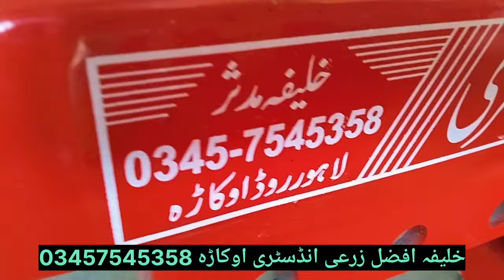disc plough |disc plough price in Pakistan |tractor post hole digger machine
khalifah Afzal zarai industry okara
okara industry
okara agriculture
okara k zarai Allah